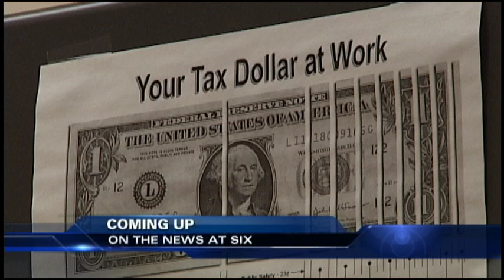John Kinzie - Director's Track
A sample show from Director/Technical Director John Kinzie